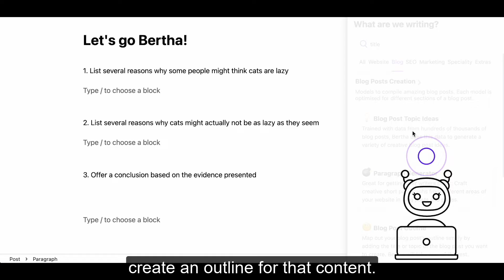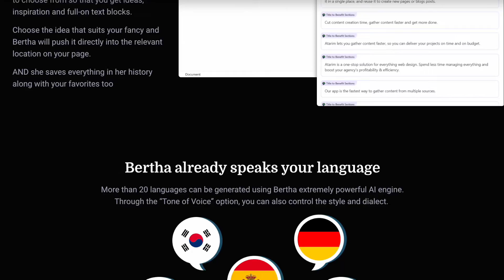Bertha AI - Change The Way You Work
The Fastest Way To Create Content For Your WordPress Website
Bertha AI is The Lorem Ipsum Killer
Bertha is an AI-based writing assistant that has been trained on hundreds of billions of lines of content to help you write better content on your WordPress website. In just a few clicks, you can have a variety of content for your website that’s guaranteed to convert – from blog posts to landing pages, to product pages.